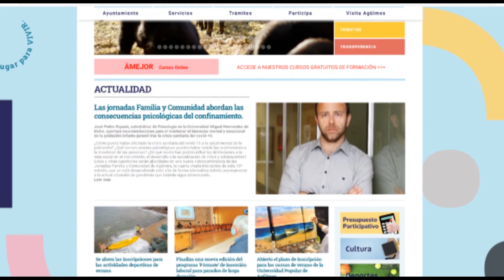AGÜIMES INFORMATIVO 15/06/21